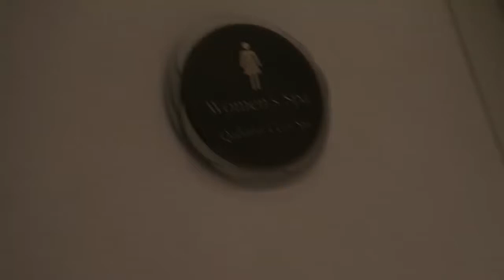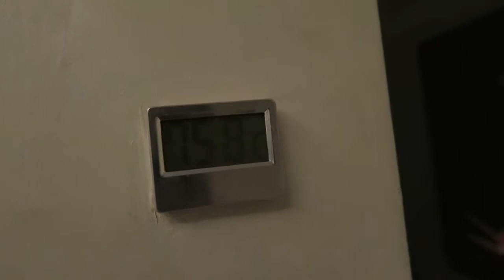هل اذربيجان تستحق الزيارة ؟ ادخل وشوف اذربيجان Azerbaijan I